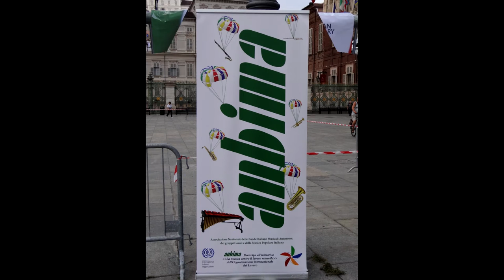Raduno Bandistico Nazionale - Torino 12/07/2015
Raduno Bandistico Nazionale a Torino 12/07/2015 inziativa del progetto "Dall'Inno delle Nazioni a Sarajevo" - La voce delle Bande Musicali per l'Italia unita nel centenario della Prima Guerra Mondiale